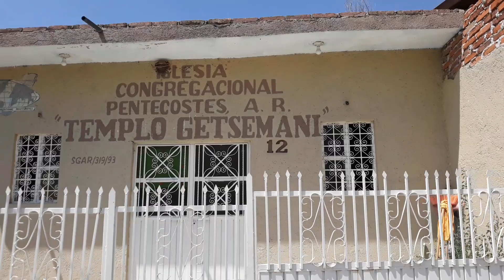la luz Penjamillo michoacan Pueblo Capistrano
la luz michoacan